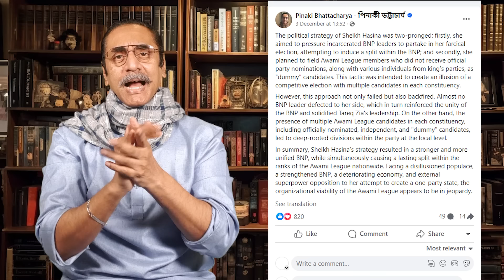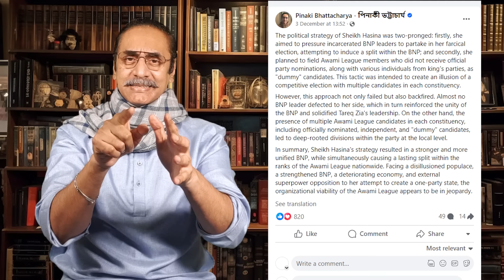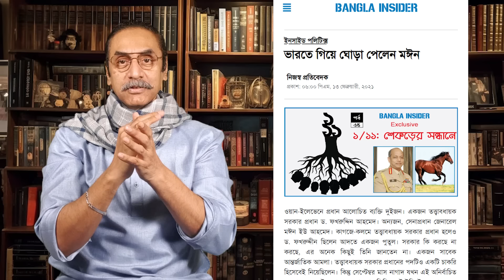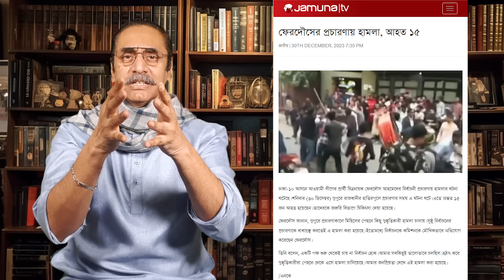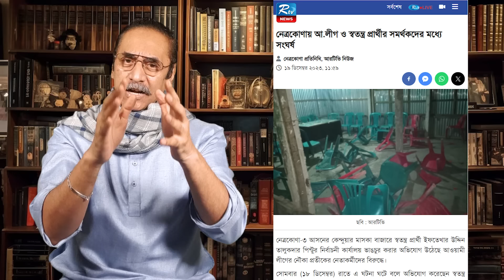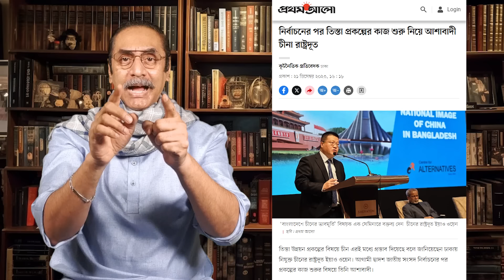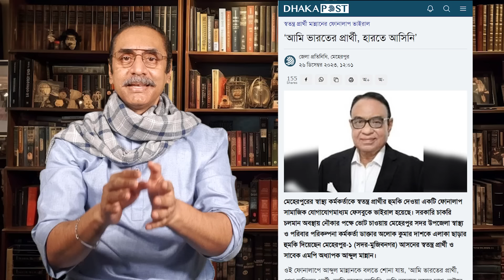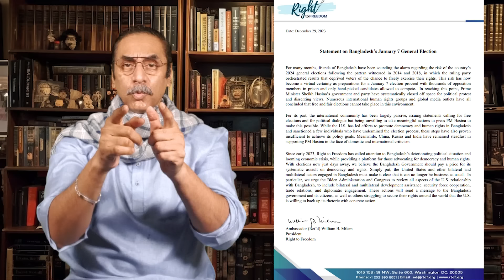হাসিনার জলে কুমির ডাঙায় বাঘ || Pinaki Bhattacharya || The Untold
আমি কয়ছিলাম যে কাডাল রাণীর এই নির্বাচন পরিকল্পনার দুইডা দিক আছে। প্রথম দিক হইলো, কাডাল রানীর খুব খায়েস আছিল যে য়ুই বিএনপির বন্দী নেতাদের নির্যাতন কইরা, জুলুম কইরা, চাপে ফালায়া, লোভ দেখায়া ওর এই
পাতাইনা নির্বাচনে অংশগ্রহণ করাবি। আর ও ভাবিছিল এই ভাবেই য়ুই বিএনপির ভিতরে মনে হয় ফাটল ধরাইতে পারবে। হাসিনার পরিকল্পনার দ্বিতীয় দিক ছিল যে য়ুই আওয়ামী লীগ এবং আওয়ামী লীগের বাইরে যারা ওর অনুগত ,
ওর হুকুমের দাস, ওর গোলাম আছে এদের অনেকরে বিরোধী দলীয় প্রার্থী বানায়া নির্বাচন করবে।

আমি আইজকার ভিডিও শুরুই করবো নিদিষ্ট একটা প্রশ্ন দিয়া। কি সেই প্রশ্ন? আচ্ছা আপনারে যদি কেউ জিজ্ঞেস করে যে আপনার চোখে হাসিনা আসলে কতটা চালাক? তাইলে এই কথার উত্তরে আপনি কি কবেন? কবেন যে হাসিনার সুবুদ্ধী না থাকলেও  কুবুদ্ধীর দিক দিয়া  মেলা চালাক
তাইনা? ? তবে আমার মনে হয় যে আসলেই কুবুদ্ধীর দিক দিয়া হাসিনা কতটা চালাক এই বিষয়টা অনেকের কাছে পুরোপুরী পরিস্কার না। তাই আইজকা আমি আপনাদেরকে হাসিনার কুবুদ্ধীর কাপড় খুইলা দেখাই দিব যে আসলে হাসিনার কুবুদ্ধীর দৌড় কতদূর। তো চলেন শুরু করা যাক।
এইটা বুঝতে হইলে আগামী ৭ তারিখে হাসিনা যে নির্বাচন করতে মরিয়া হছ্যা সেই নির্বাচনে হাসিনার পরিকল্পনা কেমন সেইটা জানলেই আপনি ওর বুদ্ধীর দৌড় জানতে পারবেন। কারণ আমরাতো জানি যে ক্ষমতায় থাকতে হাসিনা ওর কুবুদ্ধি সহ সব কিছুর সর্বোচ্চ ব্যাবহার করবি।
তাই নির্বাচনে ওর খাটানো বুদ্ধীই হইলো হাসিনার সর্বোচ্চ বুদ্ধী। তো নির্বাচন নিয়া হাসিনা কি পরিকল্পনা বা বুদ্ধী করিছে?